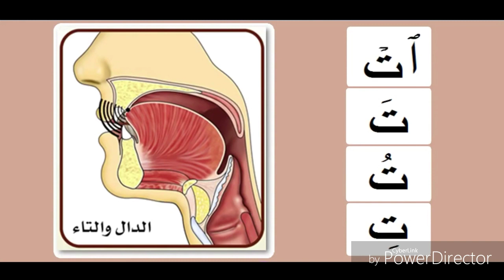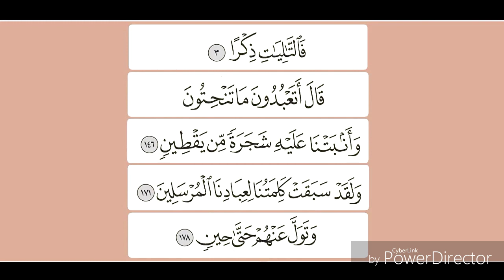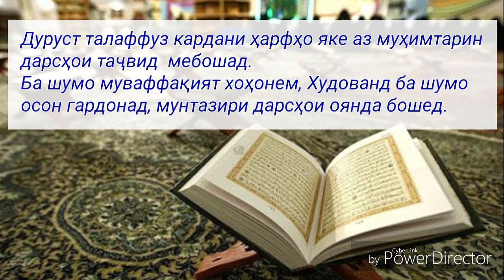Махраҷи ҳарфи - ت.